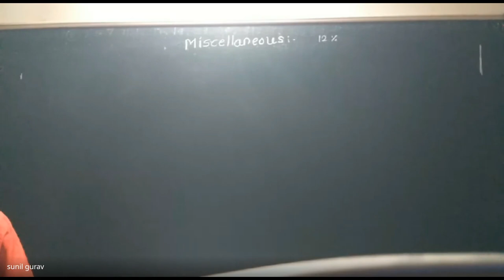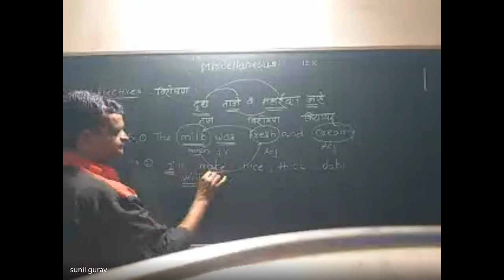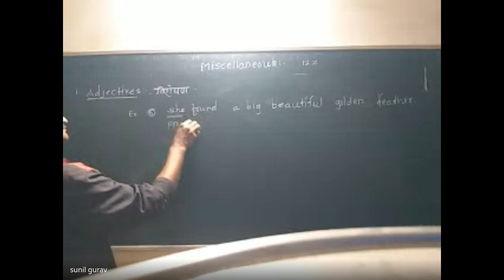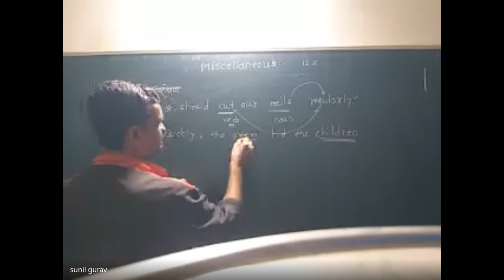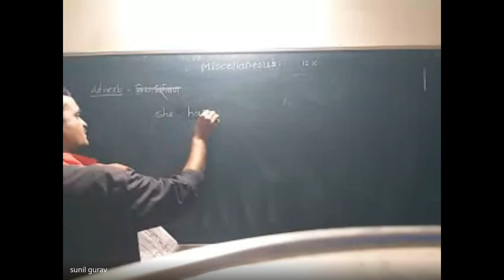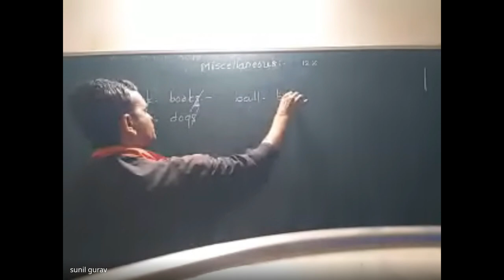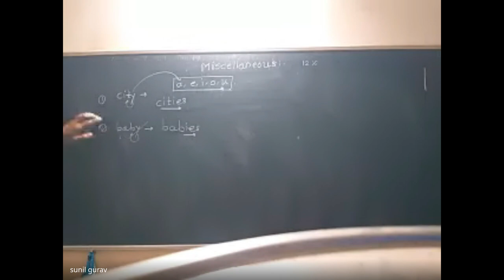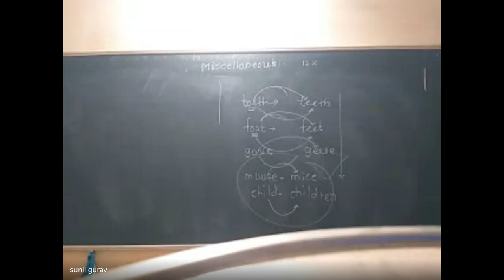शिष्यवृत्ती अहमदनगर 5 वी 2024 01 08 07 06 GMT+5 30